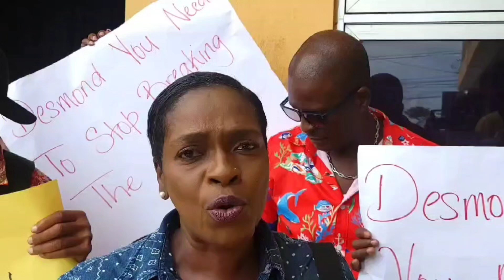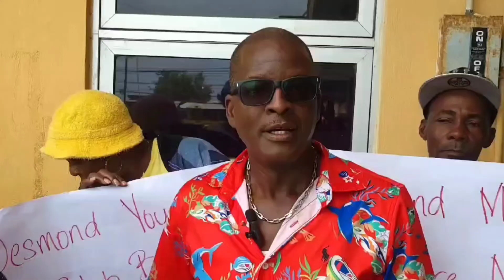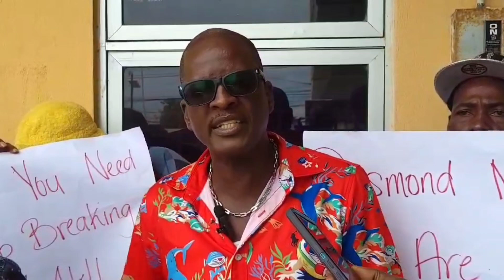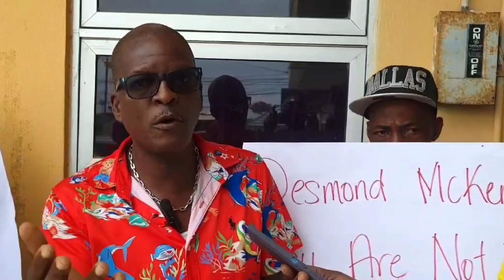Peaceful demonstration in St Thomas